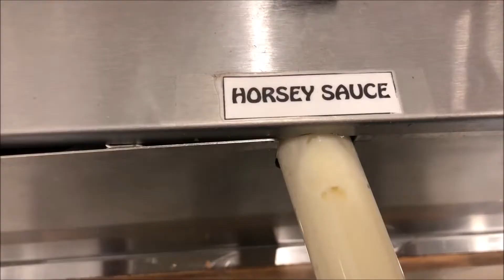PhilipSoloTV [Re-Upload] Arby's Review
Alright guys, here's the scoop. Philip got demonetized on some of his videos so he took them down to be re-monetized. Luckily I downloaded the video before they went down.